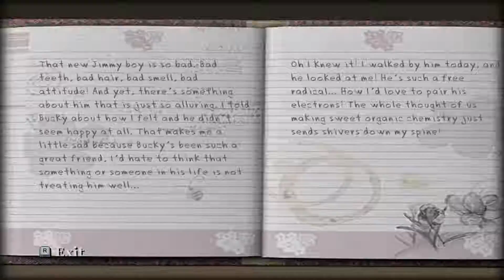Bully: Scholarship Edition - Mission #9 - The Diary (PC)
Bully: Scholarship Edition - Mission #9 - The Diary (PC) (HD)

• Chapter I: Making New Friends and Enemies
• Mission Objectives:
- Enter the school through the rear window.
- Check the math room.
- Check the staff room.

• Reward: $20.00 + Room Trophy #1 (Beatrice's photo)

*Diary contents: "That new Jimmy boy is so bad. Bad teeth, bad hair, bad smell, bad attitude! And yet, there's something about him that is just so alluring. I told Bucky about how I felt and he didn't seem happy at all. That makes me a little sad because Bucky's been such a great friend, I'd hate to think that something or someone in his life is not treating him well... Oh, I knew it! I walked by him today, and he looked at me! He's such a free radical... How I'd love to pair his electrons! The whole thought of us making sweet organic chemistry just sends shivers down my spine!"